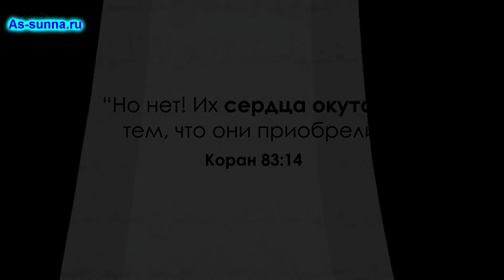Грехи очерняют сердце.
Напоминание уверовавшим